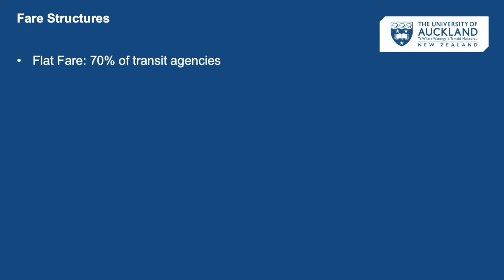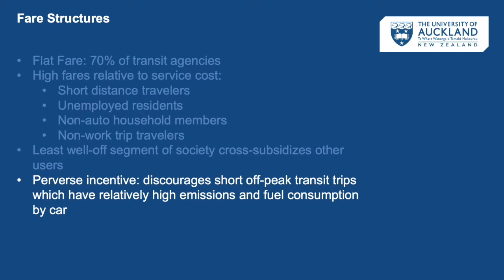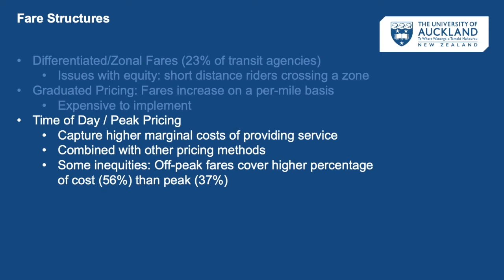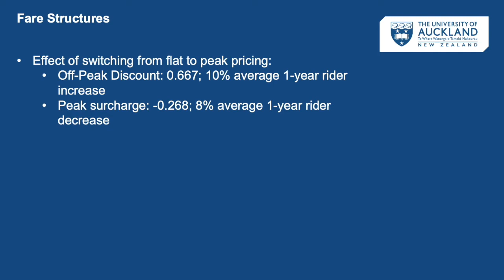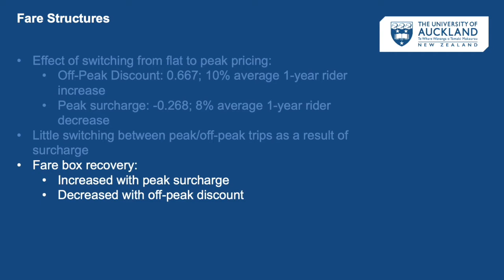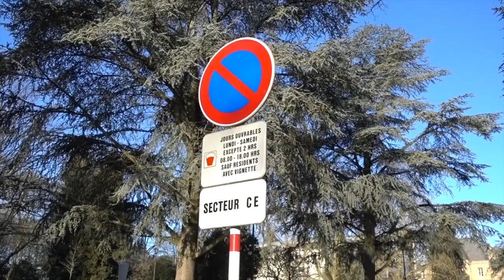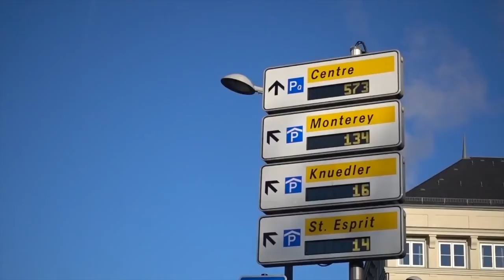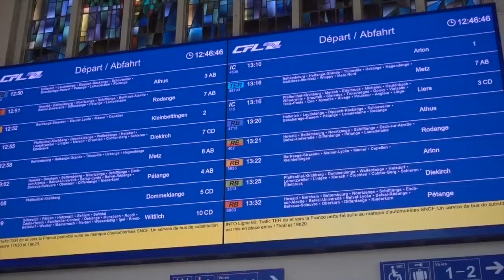UA 205 Lecture 5 Part 3 Fare Structure